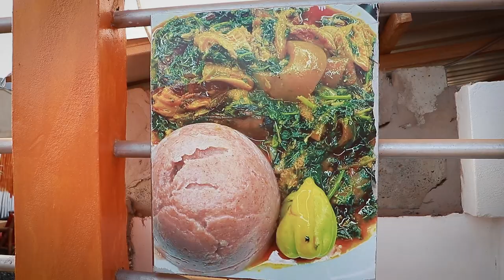GRACIOUS MADRE Bar-Resto (VIDEO SPOT) by Mr Panda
Réalisation : Cyrille dosseh
Post prod : Panda studio movie